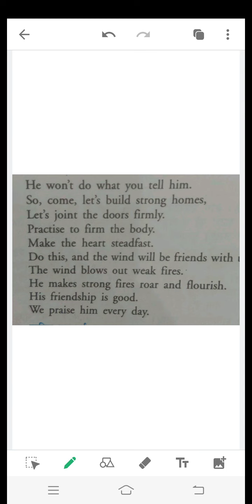Class 9th NCERT English Poem Wind Part 2